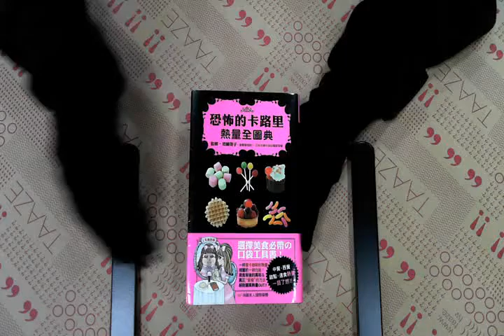TAAZE｜恐怖的卡路里《熱量全圖典》 二手書書況 9868577608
TAAZE｜讀冊生活網路書店「恐怖的卡路里《熱量全圖典》」，找二手書請至